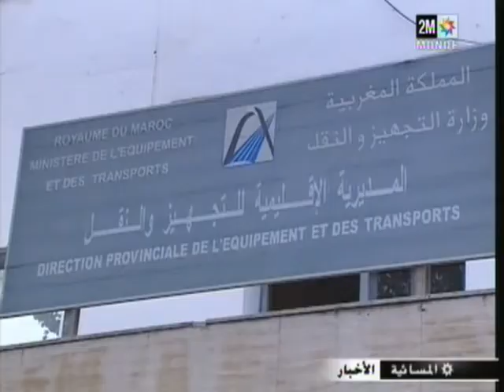ولاد ستوت بالناظور متضررين من مقلع اسباني للأحجار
مواطنون يطالبون برفع الضرر عنهم بسبب مقلع للأحجار